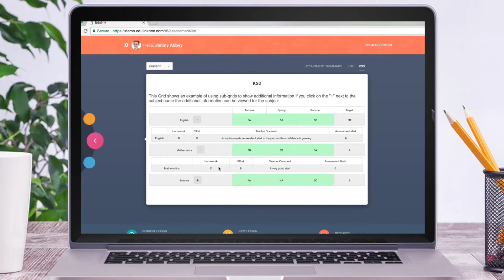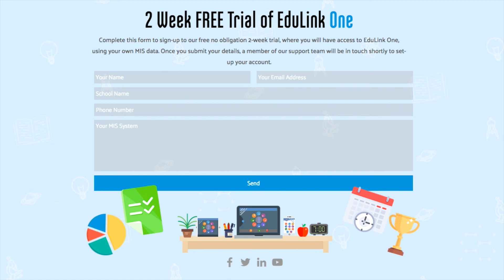Overnet Data - EduLink One Assessment Feature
The 'Assessment' feature within EduLink One gives students the ability to monitor their assessment directly from EduLink One. Students can view their current attainment summary and previous academic term grades and reports. Students and parents can view this information and can use the drop downs to access further details within each subject assessment.

EduLink One, is our new and powerful web and app-based (iOS and Android) solution for schools, which meets the day to day needs of staff, students and parents to effectively complete tasks, communicate and manage/ share school data.

Try out EduLink One for free by visiting edulinkone.com and choose Demo.